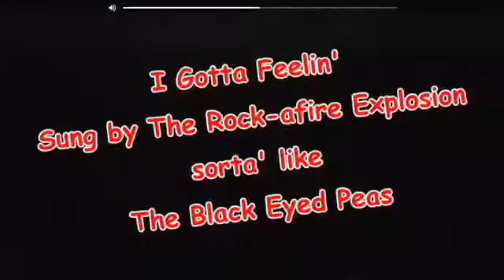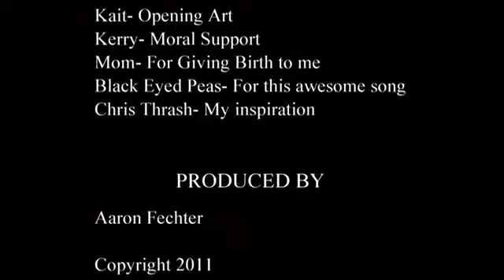I’ve got a feeling